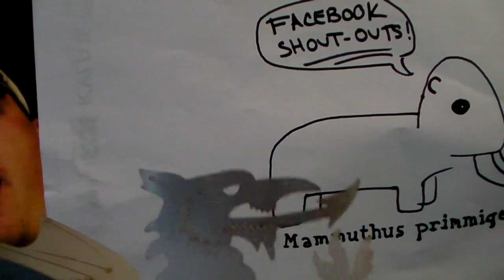STUNT MONKEY'S VLOG #42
Stunt looks for a date...or at least dating advice on why HE is a GOOD CATCH.